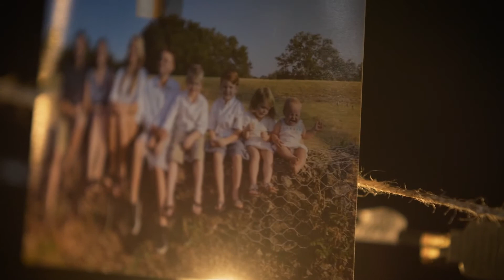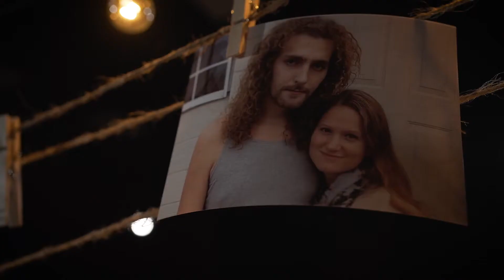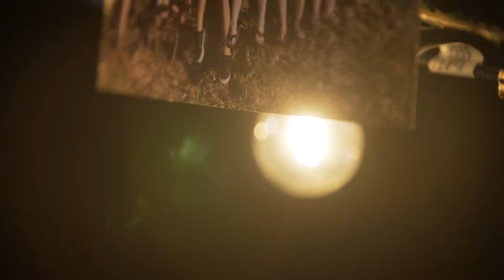When It Rains Conference - November 16